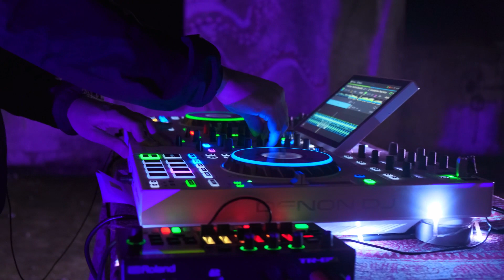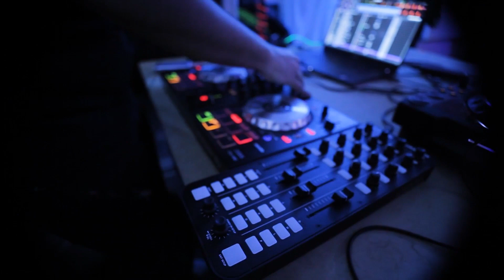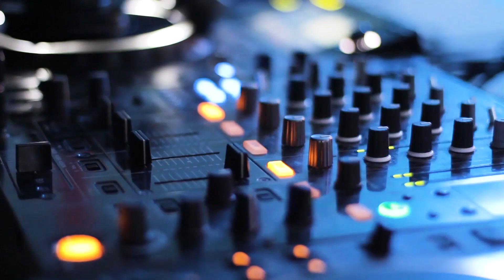The Best Music --- music that makes you go crazy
The best music on our YouTube channel.
rep and pop music,сalm music, music for sleep, meditation, sports in our channel.